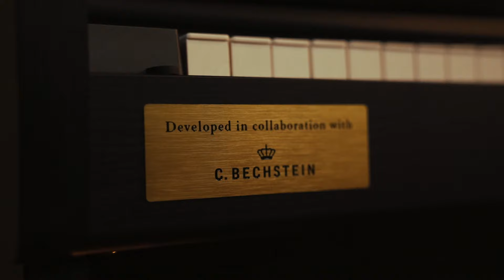Découvrez le piano Casio Celviano AP-750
L'AP-750 de Casio, là où la magie des sons ancestraux rencontre le souffle de la modernité. Ce piano numérique, avec son toucher délicat et ses pédales nuancées, invite à un voyage musical où chaque note raconte une histoire. Idéal pour l'artiste contemporain, il brise les frontières avec ses capacités de connexion. Découvrez plus sur le site de Casio.